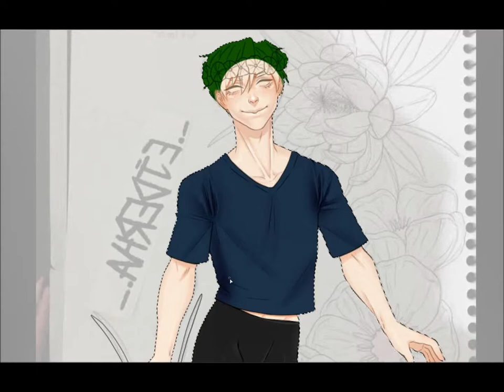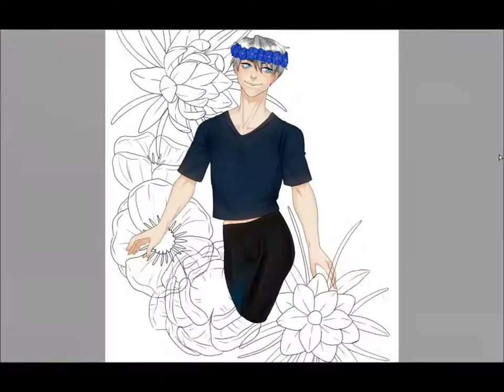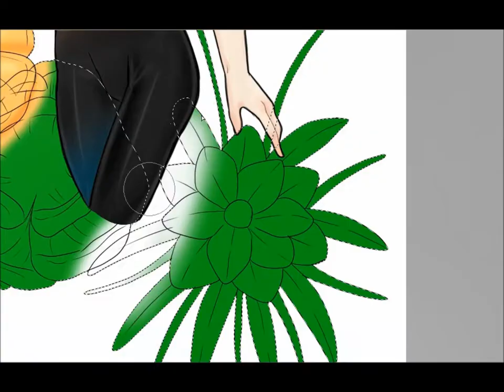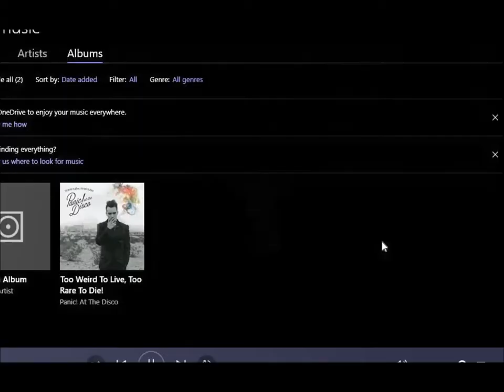Viktor Nikiforov - Yuri !! on ice [ YOI ] SPEEDPAINT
DA: Mint-Tuna

NCS :
- Inukshuk - Too far gone